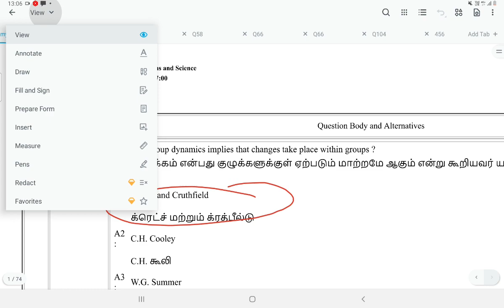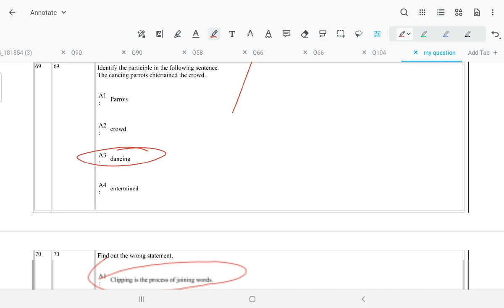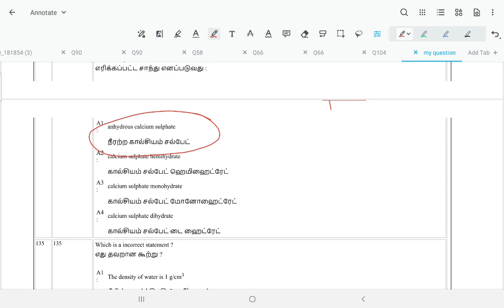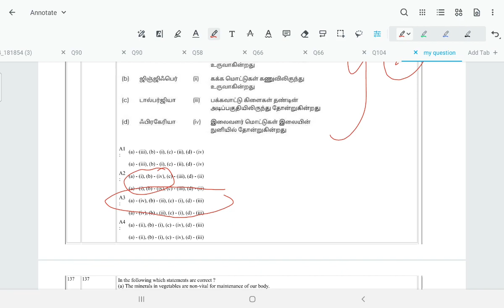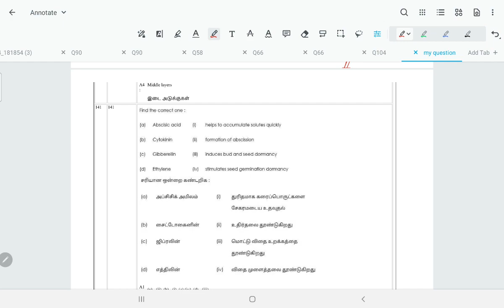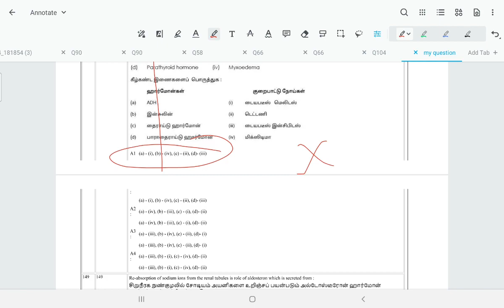TET PAPER 2 (7-2-2023) 22 QUESTIONS தப்பா இருக்கா??‽